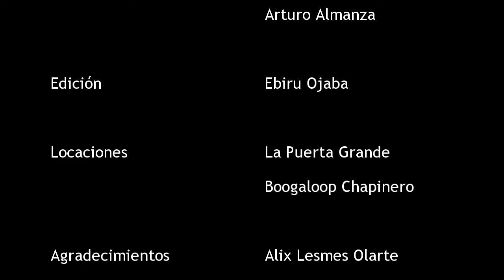Kumbia Queers en Bogotá - Entrevista 1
Conversación de Cumbia Poder & Porro con Las Kumbia Queers durante su corta estadía en Bogotá, antes de su presentación en Boogaloop Chapinero, el viernes 26 de Agosto de 2011. Conversamos acerca del estilo Queer, de los inicios de la banda, asi como de su mutación del Punk Rock a la Cumbia, la conversación esta intercalada con fragmentos de sus presentaciones.